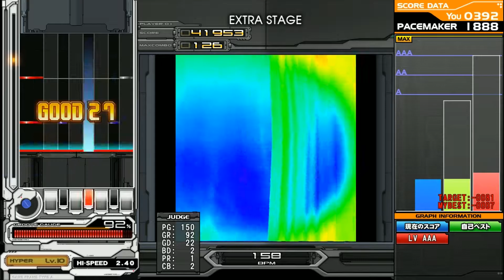bm2dx Red by Full Metal Jacket [another] lv10 鏡 hard